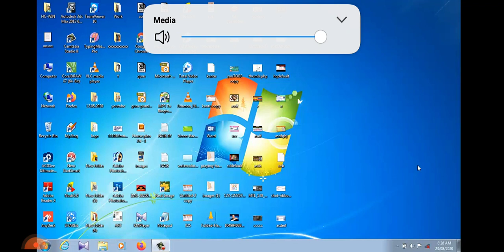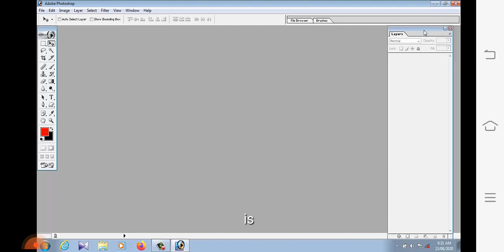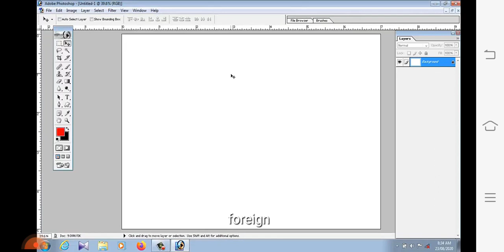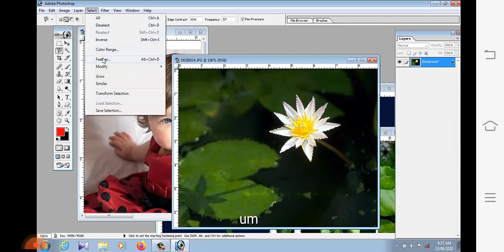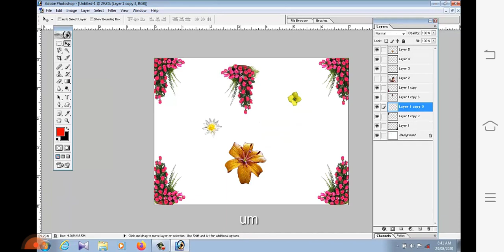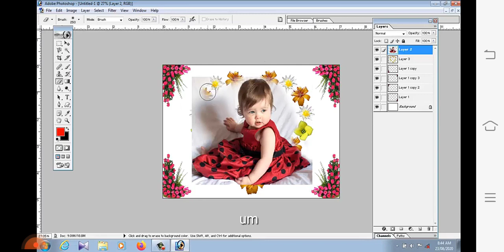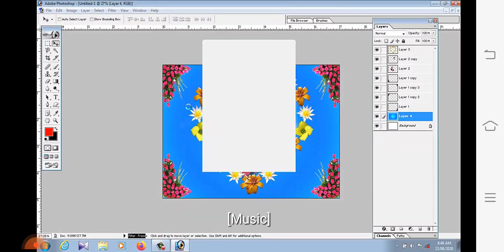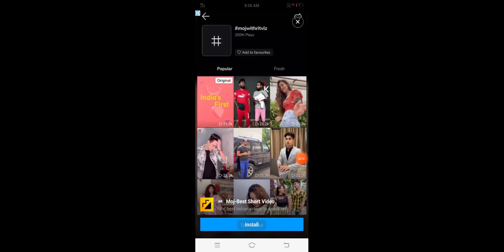photo editing easy method Photoshop tutorial in Kannada